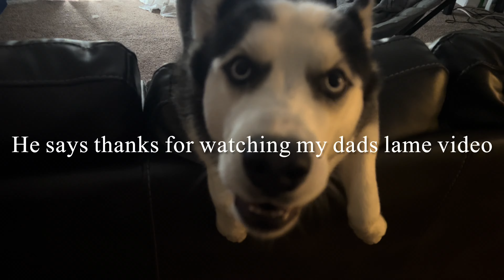28 hour road trip with the worlds cutest dog!!